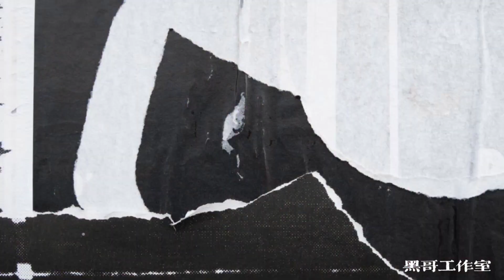紐約大型唐人摩托車聚會 黑哥視頻 Motorcycle Gathering in Brooklyn New York 6-5-2022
用了一部手機和兩部相機
一共是錄製了五十多個小視頻

花了六個小時的剪接組合而成的作品
望大家就點一個讚
謝謝各位 : )
this video use my cellphone and two camera to record it
this have about 50+ videos and put together
spend about 6 hours to made it